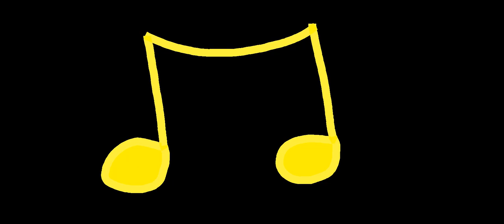if honey can't take coffee break